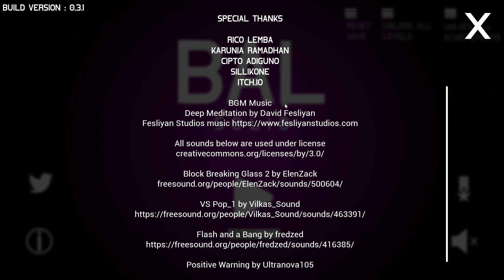BAL Solid - A Relaxing Ball Physic Puzzle Game (BETA Release Trailer)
Ready for PC and Android